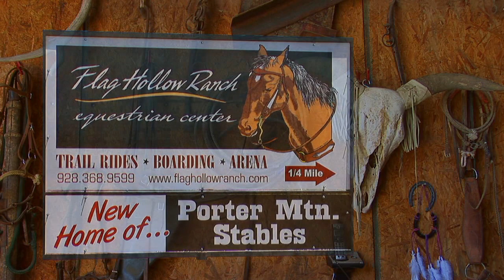Porter Mountain Stables Horseback Riding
Porter Mountain Stables in Pinetop Lakeside AZ are not affected by the Wallow Fire. There is no smoke in town, the weather is great, and trail rides are available 7 days a week.